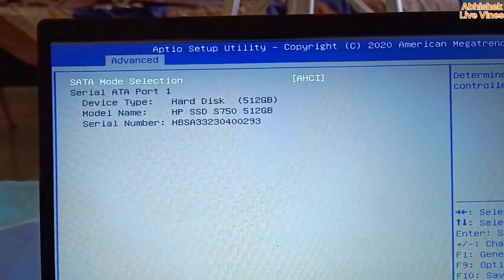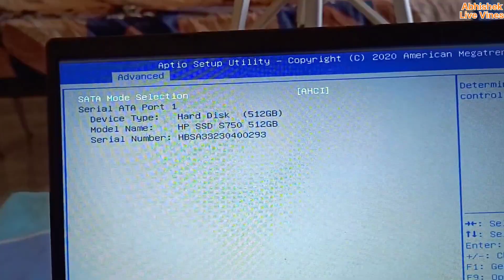How to upgrade RAM and SSD in Asus laptops 3250U| change HDD| 8gb ram| 512 HDD| Windows| AMD